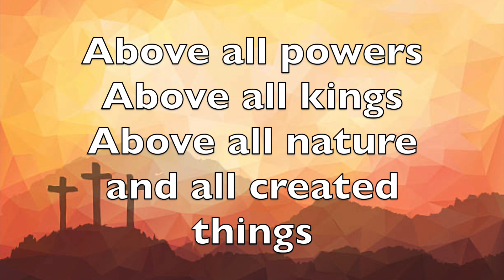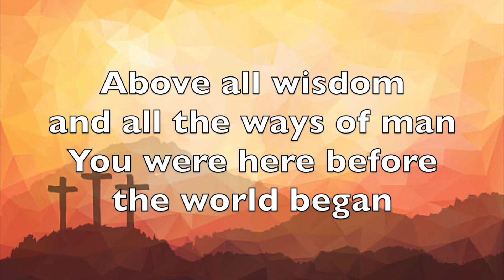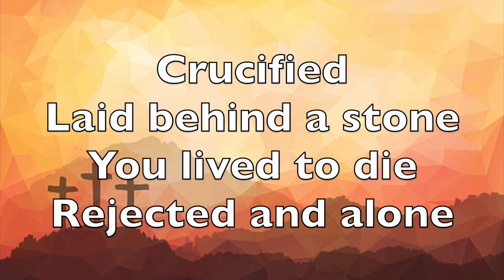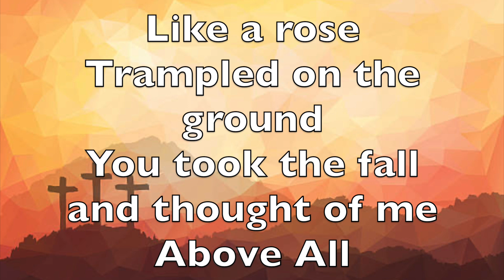ABOVE ALL (instrumental / karaoke)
WORLD TRACKS Present: Worship Track - Above All - as made popular by Michael W Smith